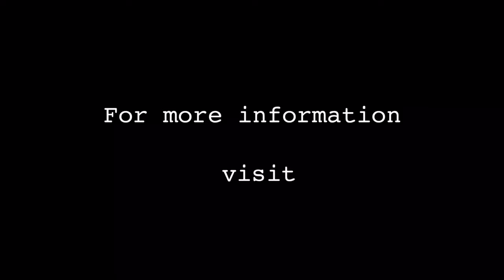"Late in the Evening" during a break from building with cob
Oh boy, how can dancing be so easy?